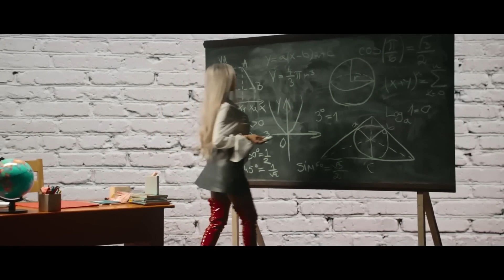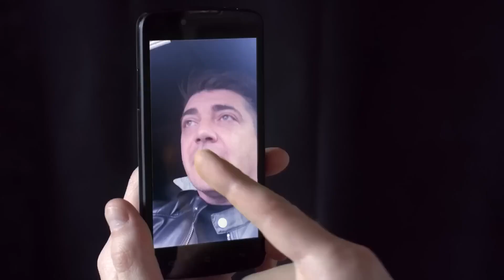TZANCA URAGANU ❌ FLORIN SALAM ❌ BOGDAN DLP ❌ JADOR ❌ HITURI NOI MANELE 2023 ❌